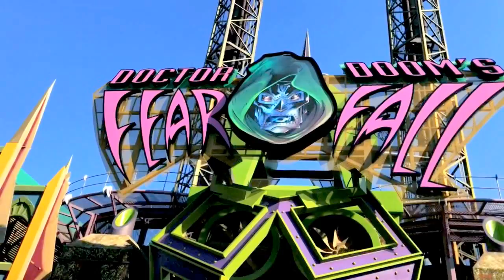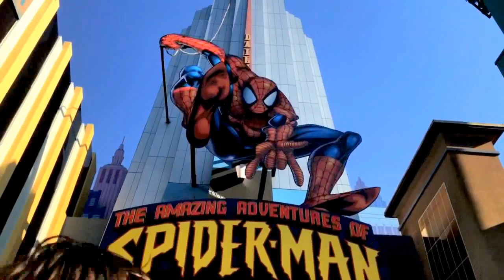Islands Of Adventure March 22, 2017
Hope you enjoy this vid.